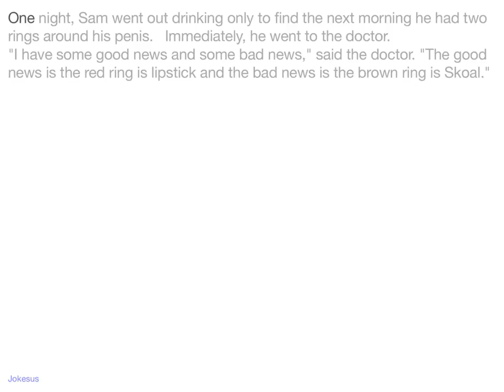Jokes - One night, Sam went out drinking only to find the next morning he had two rings around his p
Joke :
One night, Sam went out drinking only to find the next morning he had two rings around his penis.   Immediately, he went to the doctor.
"I have some good news and some bad news," said the doctor. "The good news is the red ring is lipstick and the bad news is the brown ring is Skoal."